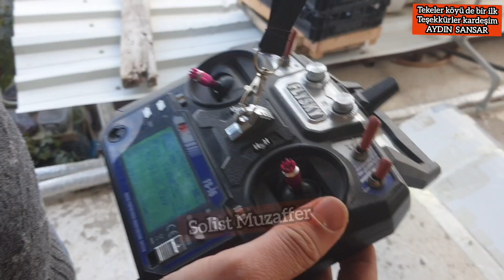kendi imkanlarıyla uçak yapan kardeşimiz mutlaka izleyin bayraktar lar keşfet melisiniz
@atvturkiye @kanald @StarTVResmi  @kanal7  @Ahaber  Aydın karpuzlu tekeler köyünde bir ilk